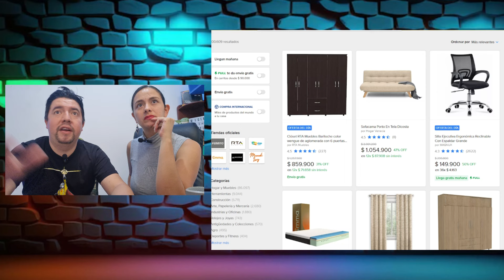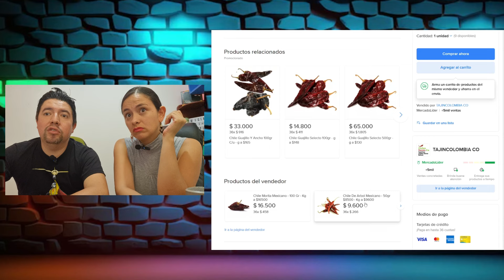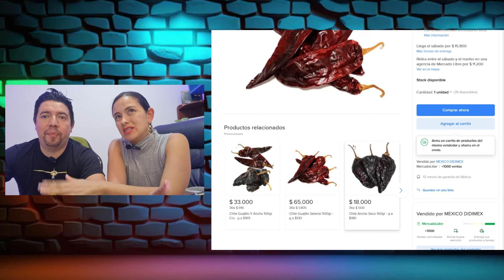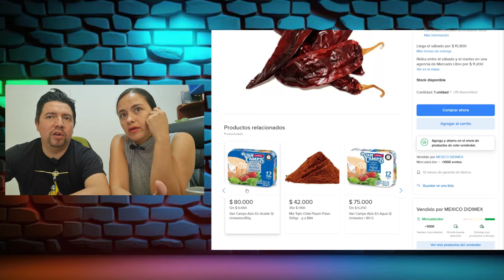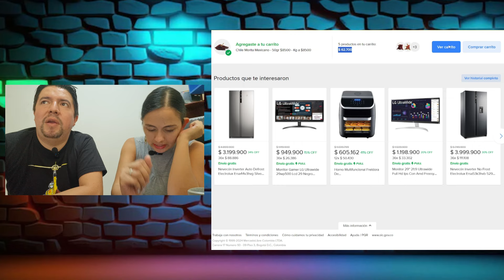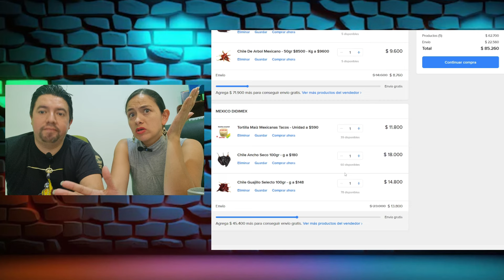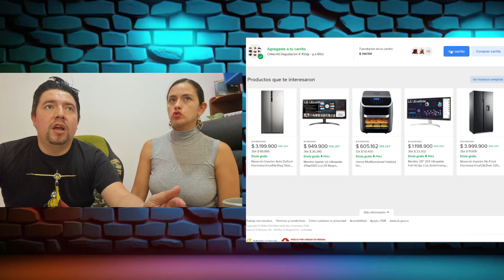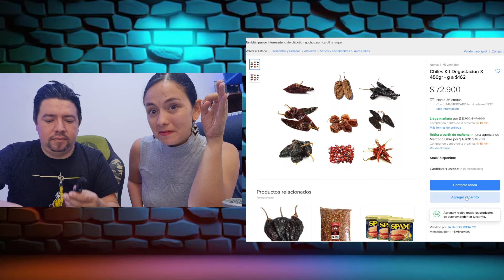¡¡Imperdible!! 🇲🇽 Compramos CHILES MEXICANOS 🌶️🇲🇽 para hacer el RETO del CHILE🌶️